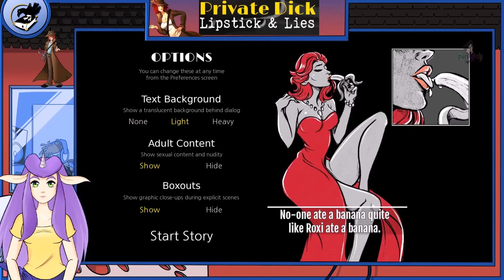SFG: Private Dick Lipstick & Lies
We are a private investigator in this strange fun little visual novel.